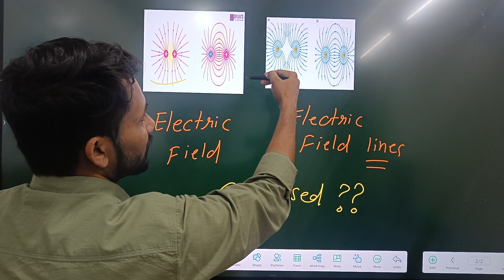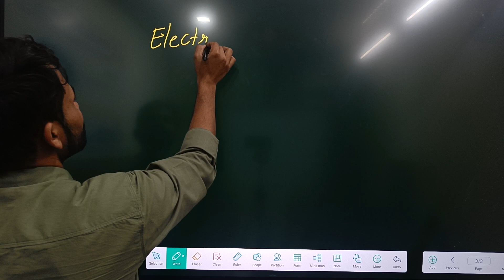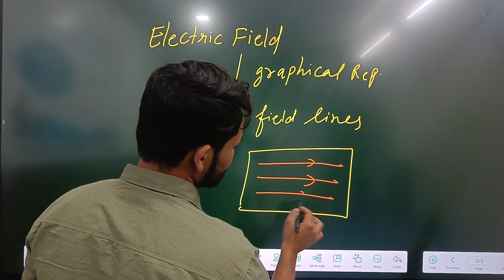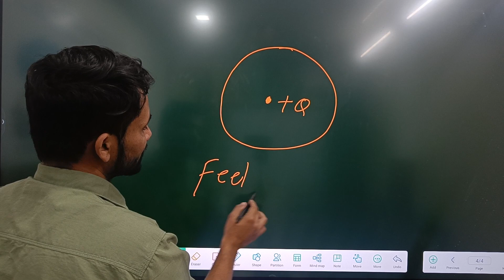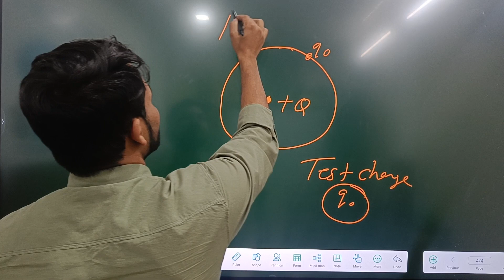Difference between electric field and field lines physics class12 electrostatic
Physics for  IIT-JEE/NEET/XII/XI
Class-12 Physics
Electrostatic

coulomb's law

physics frame